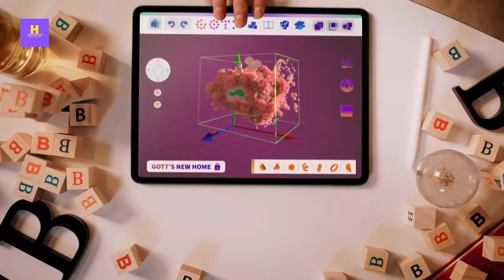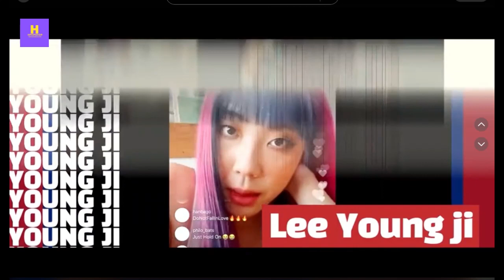HPOPSHOP KPOP NOVEMBER BIRTHDAYS AND EVENTS - TWICE, ENHYPHEN, ONLYONEOF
THANKS!